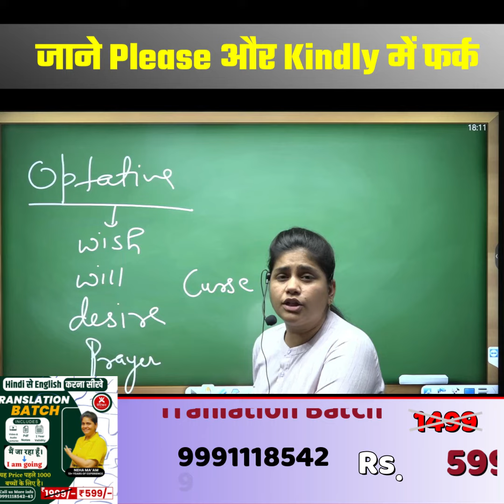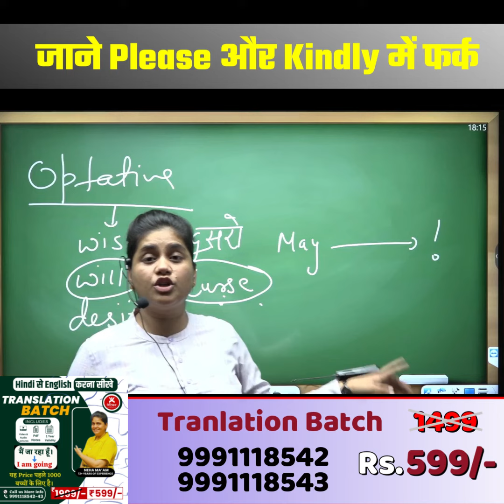जाने Please और Kindly में फर्क !! || Neha Ma'am || Vatican Institute